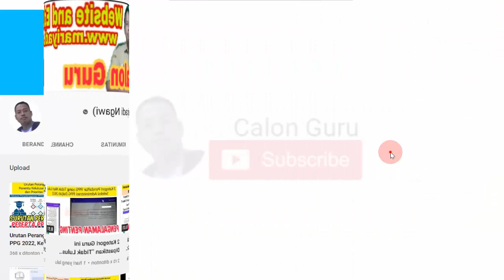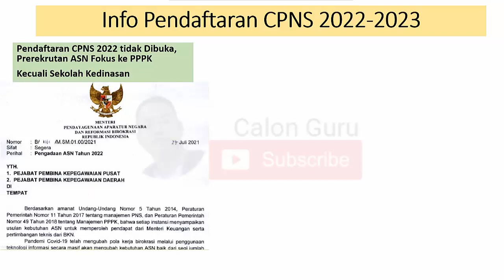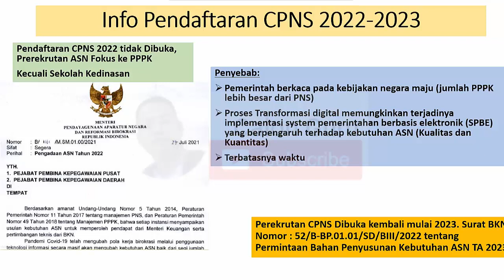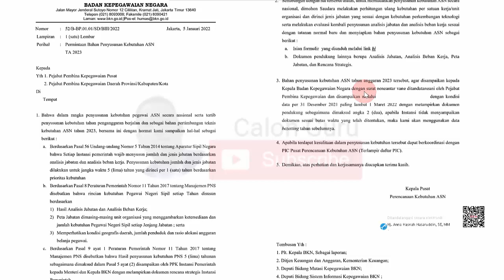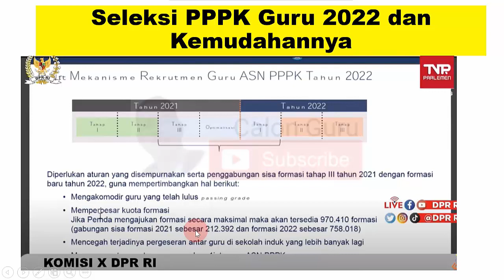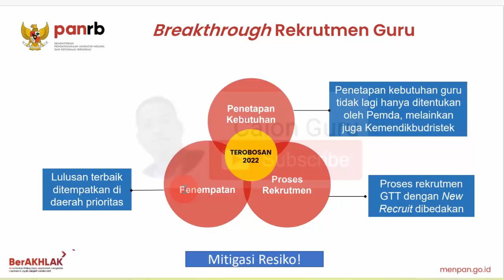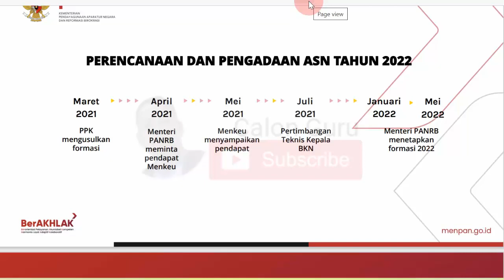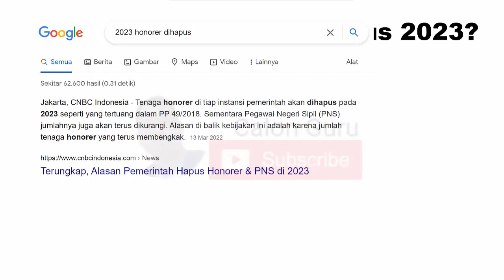UPDATE Info CPNS 2023, Seleksi PPPK 2022 dan Honorer Dihapus Tahun 2023 | Calon Guru Wajib Tahu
Berikut saya sajikan update info pengangkatan honorer 2022 setelah sudah ada kepastian cpns 2022 kapan dibuka untuk sekolah kedinasan meliputi honorer dihapus tahun 2023 dan nasib honorer 2024 termasuk nasib pegawai kontrak di instansi pemerintah benarkah 2023 honorer dihapus dan honorer dihapus diganti p3k. Pada video ini saya sajikan info terkini Apakah 2023 ada CPNS setelah tidak ada pengangkatan CPNS 2022 karena fokus pada pengangkatan PPPK. Sambil kita tunggu ruu asn sah tapi hanya honorer ini yang akan diangkat tanpa tes tahun ini merupakan angin segar nasib honorer non kategori 2022 setelah memenuhi syarat p3k 2023 baik syarat pppk guru 2022 maupun pppk non guru 2022.